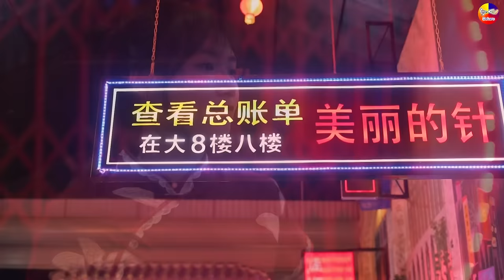LK Disco Thôn Quê KHÔNG QUẢNG CÁO-Nhạc Sống Thôn Quê Trữ Tình Bolero Remix MỞ TEST LOA PHÊ TÊ TAI